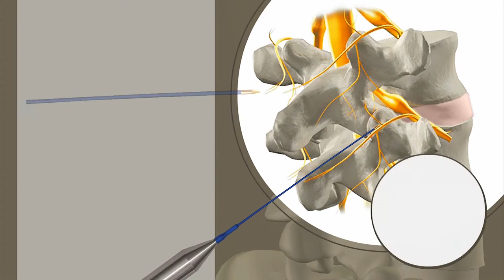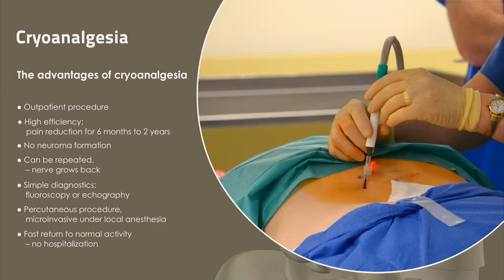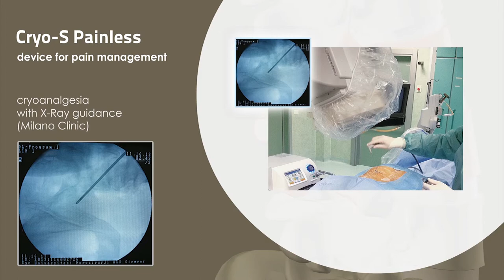Cryoanalgesia animation - Pain Management - Metrum CryoFlex